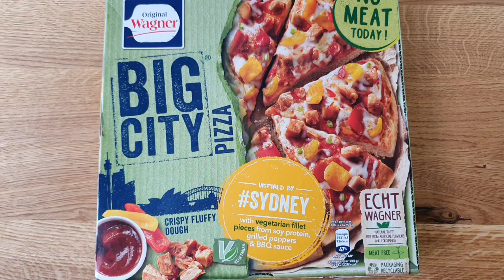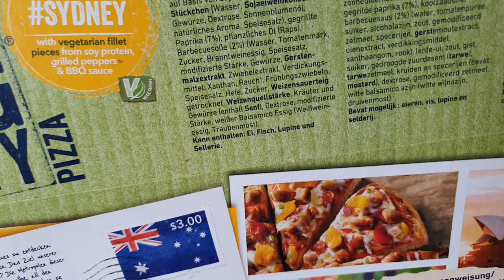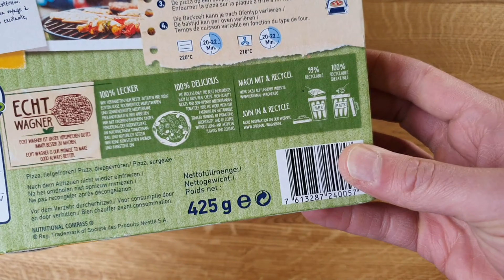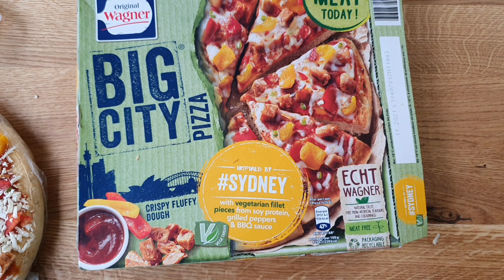Wagner Big City Pizza Sydney | Vegetarische Filetstücke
Heute im Test: Wagner Big City Pizza Sydney. Vegetarisch mit Filetstücken aus Soja.